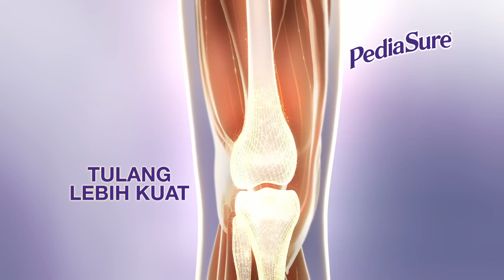BAHARU PediaSure dengan 0% Sukrosa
Berita baik! PediaSure kini mengandungi 0% sukrosa, melengkapkan nutrisi anak anda serta tumbesaran yang ketara dalam masa 8 minggu!*
Cubalah Makanan Tambahan Kanak-Kanak #1 yang Disyorkan oleh Pakar hari ini!
*Huynh DTT et al 2015, 2018.